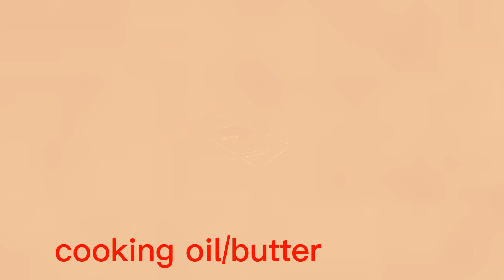cooking omena/dagaa this way never dissapoint,african most appetizing village food